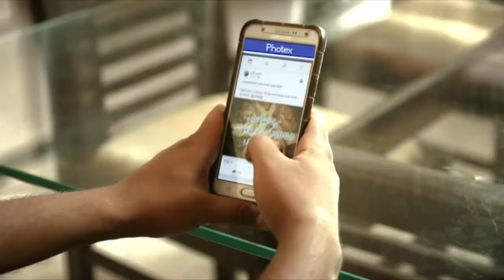Husband Wife Clip 01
Husband & Wife fights are all around the world, be it any part but the arguments are a never ending story.